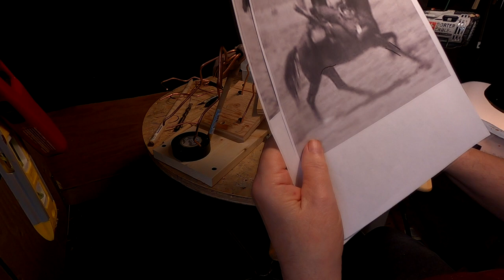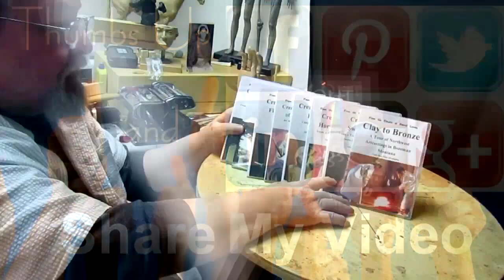CHASING THE INTRUDER, Working on the base